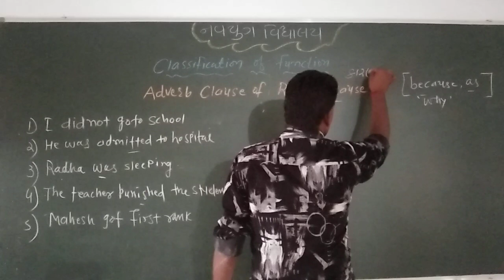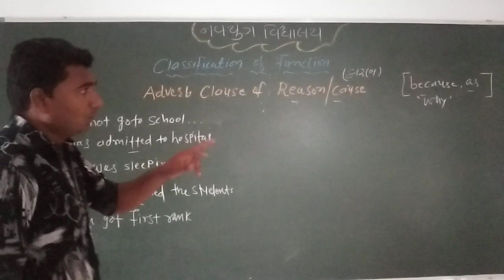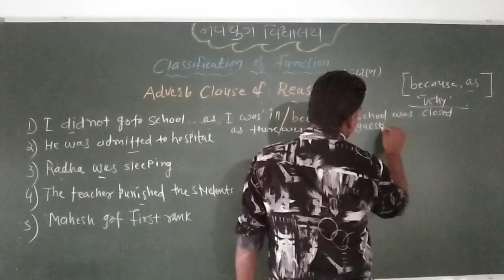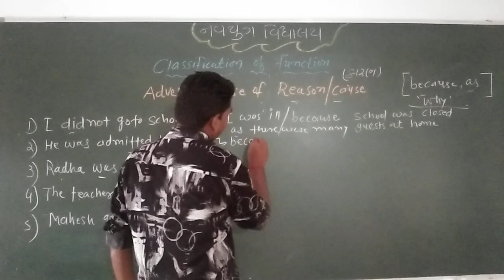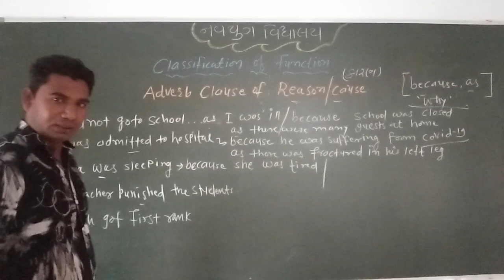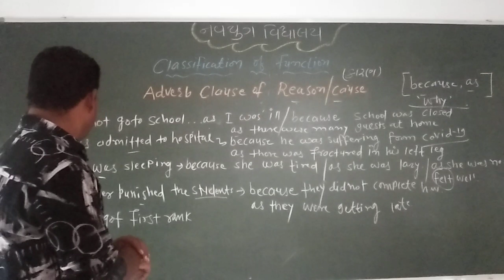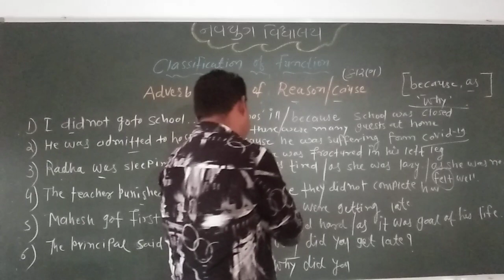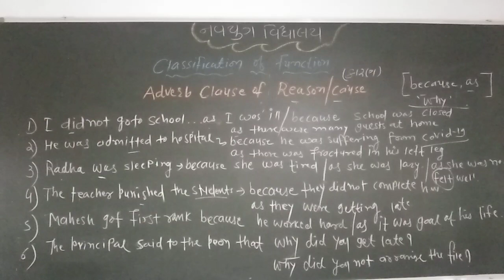STD - 12 SUB - ENGLISH - CLASSIFICATION OF FUNCTION (ADVERB CLAUSE OF REASON - CAUSE)